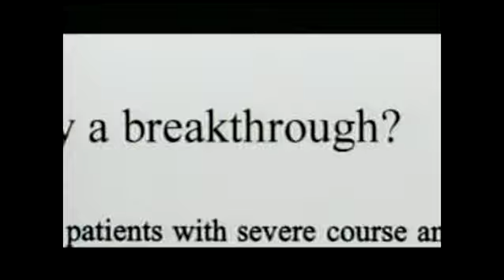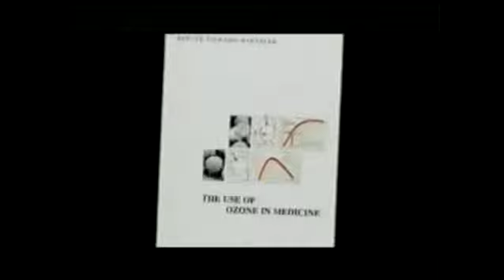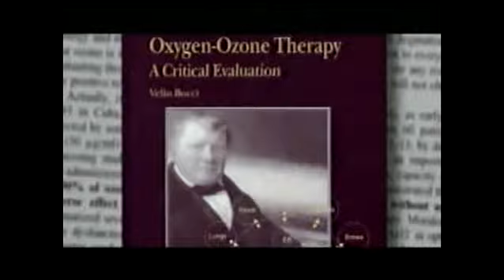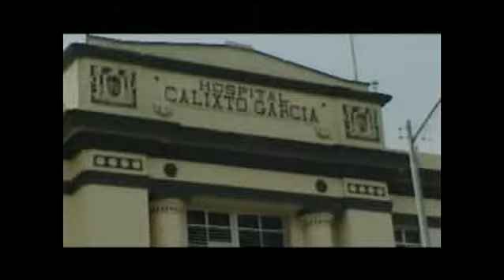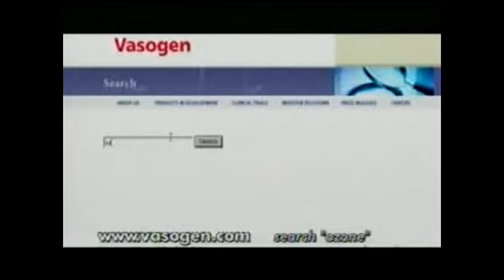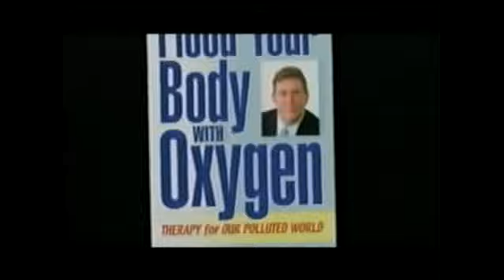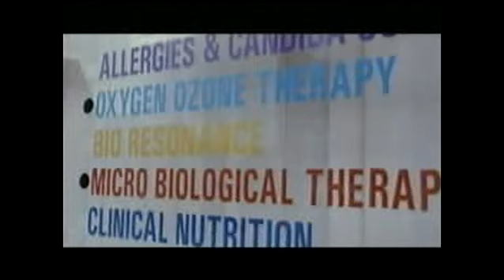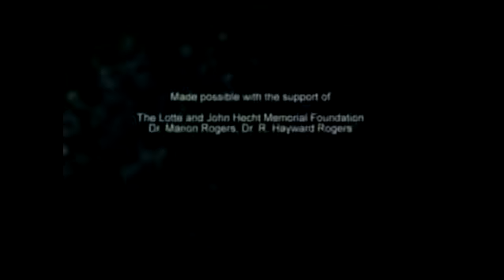Ozone, A Medical BreakThrough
This 2004 documentary is a revised extended version of "Ozone and the Politics of Medicine", which was selected by the Academy of Motion Picture Arts and Sciences as "One of the Outstanding Documentaries of 1994" but was refused for broadcast.  I am interested only in getting this information to the public and saving lives.  Thank you.  ♡